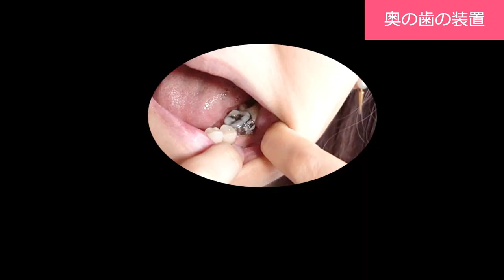【大人の歯列矯正４】奥の歯に装置がついた！顎変形症外科矯正40代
★このチャンネルは岡山在住の40代美帆が、楽しんでいること、経験して勉強になったことを紹介する動画です。

20代30代の方が「40代になったら自分はどうなるんだろう？何ができるんだろう？」と思ったときに、ほんの少し先輩として何かお話できたらな。。と思ってはじめました。

とくべつな存在ではない、普通の私の日常をお送りすることで「いろんな幸せの形」をみんなが自由に選べる世界になったらいいなと思います。

あなたは運が良い方ですか？
運が良ければなんでも上手く行くのを実感しています。運気アップ、潜在意識の使い方について研究発信しています。

趣味：着物、レジンアート

最近していること：レジンアート制作、全捨離、youtube、読書、運気アップ研究

♪ED Song「シャイニングスター」詩歩
フリー音楽素材/魔王魂